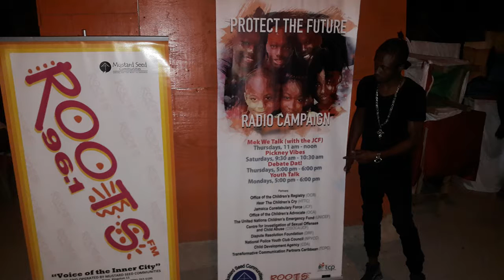Don G - Roots96.1Fm Radio - Protect The Future Campaign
Don G...Performing Live On Roots96.1Fm Radio Protect The Future Campaign On January 26, 2017.